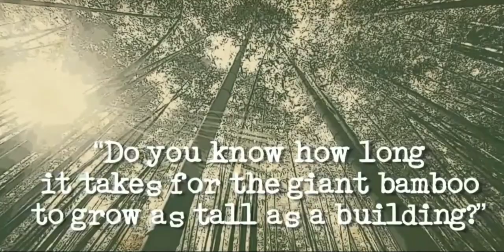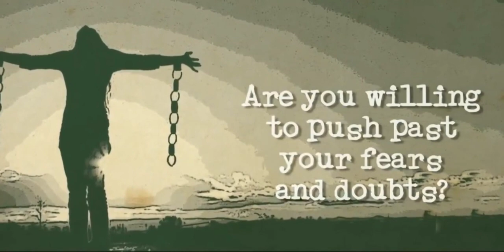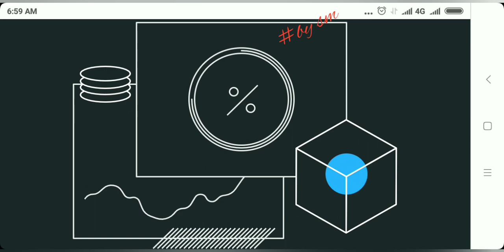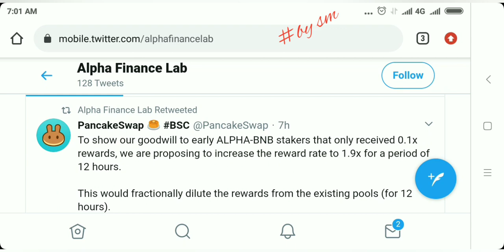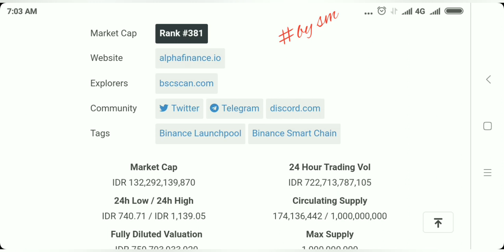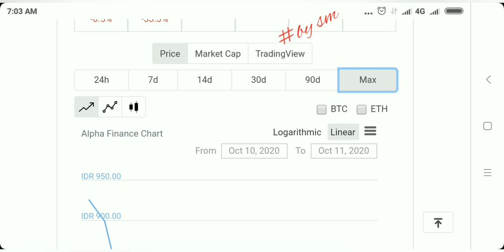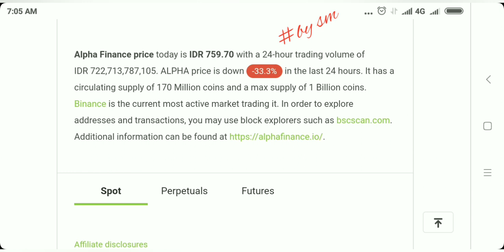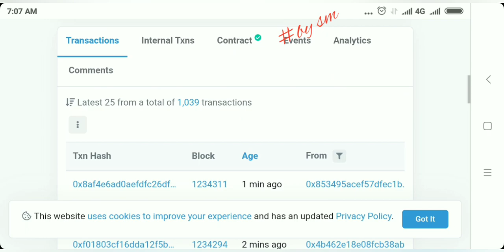ALPHA FINANCE LAB (ALPHA) :Peluang Investasi Terbaik Di Era DeFi Long Term Investasi